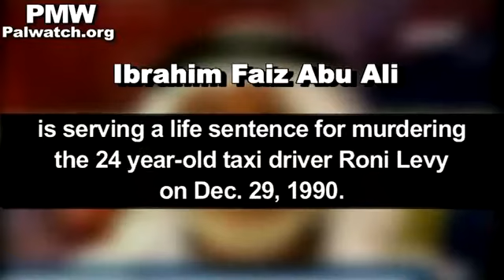Morderca taksówkarza, który "przynosi dumę ludzkości"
Telewizja Autonomii Palestyńskiej nadała film o "wspaniałym" muzułmaninie, który siedzi w izraelskim więzieniu. Ów "więzień polityczny" skazany został za zamordowanie 23-letniego taksówkarza.